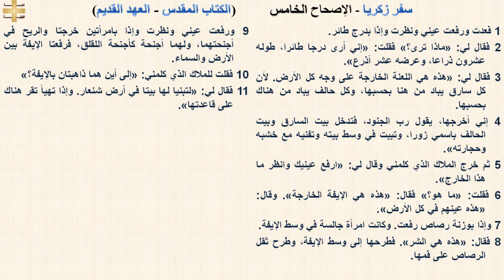سفر زكريا 5 - الإصحاح الخامس - د/مجدى نجيب - ابونا ابرام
سفر زكريا 5 - الإصحاح الخامس

1 فعدت ورفعت عيني ونظرت وإذا بدرج طائر.
2 فقال لي: «ماذا ترى؟» فقلت: «إني أرى درجا طائرا، طوله عشرون ذراعا، وعرضه عشر أذرع».
3 فقال لي: «هذه هي اللعنة الخارجة على وجه كل الأرض. لأن كل سارق يباد من هنا بحسبها، وكل حالف يباد من هناك بحسبها.
4 إني أخرجها، يقول رب الجنود، فتدخل بيت السارق وبيت الحالف باسمي زورا، وتبيت في وسط بيته وتفنيه مع خشبه وحجارته».
5 ثم خرج الملاك الذي كلمني وقال لي: «ارفع عينيك وانظر ما هذا الخارج».
6 فقلت: «ما هو؟» فقال: «هذه هي الإيفة الخارجة». وقال: «هذه عينهم في كل الأرض».
7 وإذا بوزنة رصاص رفعت. وكانت امرأة جالسة في وسط الإيفة.
8 فقال: «هذه هي الشر». فطرحها إلى وسط الإيفة، وطرح ثقل الرصاص على فمها.
9 ورفعت عيني ونظرت وإذا بامرأتين خرجتا والريح في أجنحتهما، ولهما أجنحة كأجنحة اللقلق، فرفعتا الإيفة بين الأرض والسماء.
10 فقلت للملاك الذي كلمني: «إلى أين هما ذاهبتان بالإيفة؟»
11 فقال لي: «لتبنيا لها بيتا في أرض شنعار. وإذا تهيأ تقر هناك على قاعدتها».